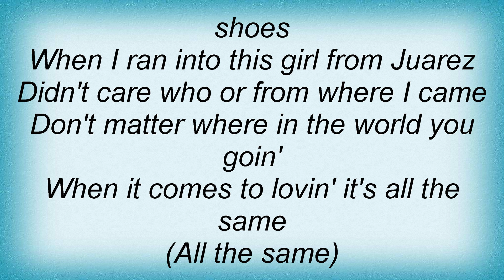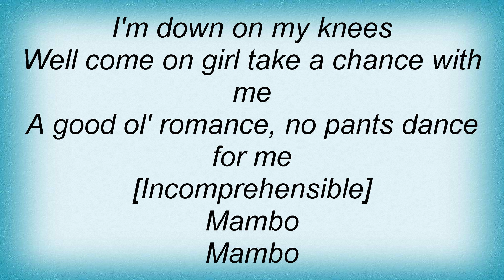Little Feat - Romance Dance Lyrics